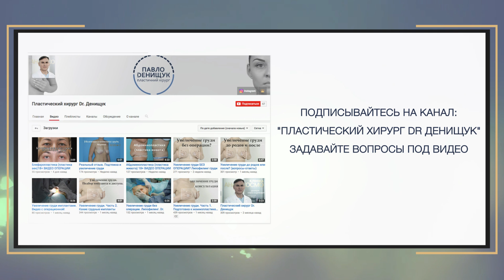ИСКРИВЛЕНИЕ ПЕРЕГОРОДКИ НОСА: тест на необходимость операции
Пластика носа делается не только ради красивого внешнего вида, часто за помощью хирурга обращаются для того, чтоб исправить еще и внутренние проблемы. Во время операции выполняется: исправление носовой перегородки, коррекция носовых раковин и пр. Такое вмешательство называется септопластика. Более 60% людей имеют затрудненное носовое дыхание, что может привести к головным болям, носовым кровотечениям, хроническому риниту. Не обязательно идти к пластическому хирургу, чтобы определить, нужно ли Вам делать ринопластику (точнее септопластику). Достаточно провести несложный тест дома и Вы поймете: дышит ли Ваш нос ПРАВИЛЬНО, не затруднено ли дыхание.